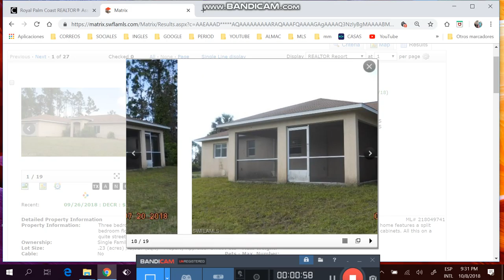CASAS DE 3/2/2 DE+1450FTS, +1/4 ACRE ,DE +2006,DESDE$145K HASTA $169K